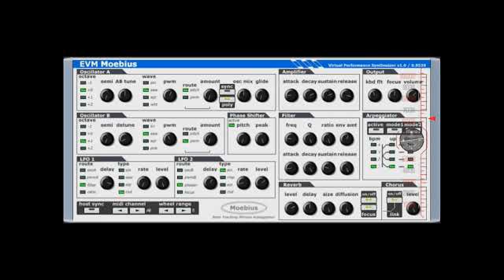Moebius Free Synthesiser - Sound Demo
This is my favorite EVM synth. The pads are great sounding with lots of movement in them .